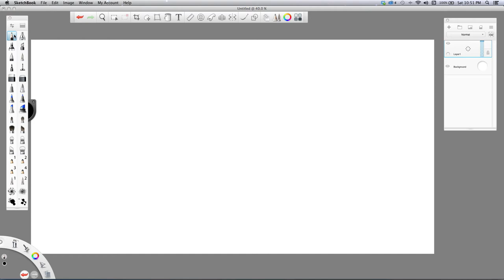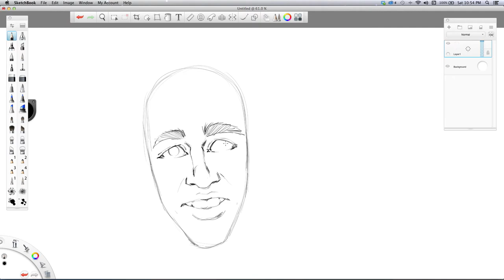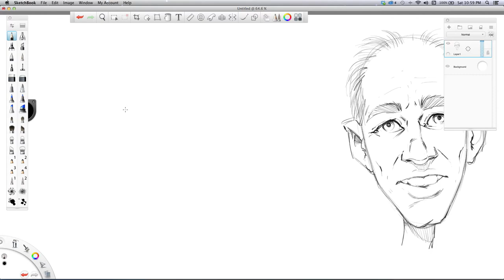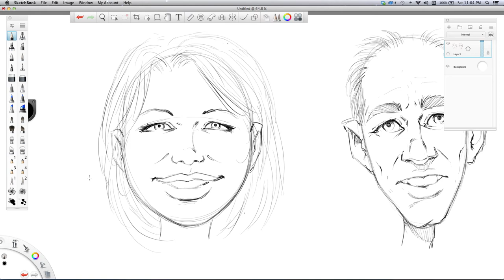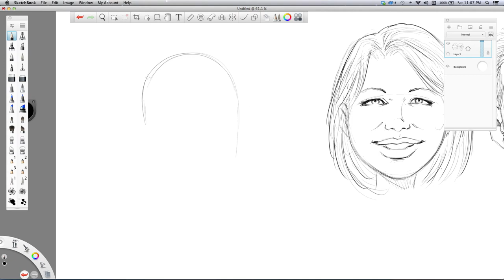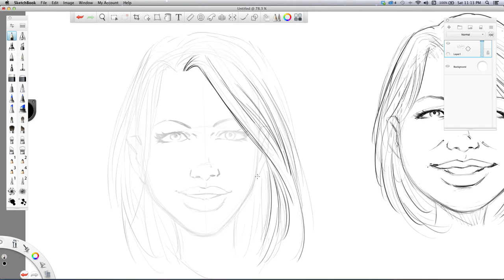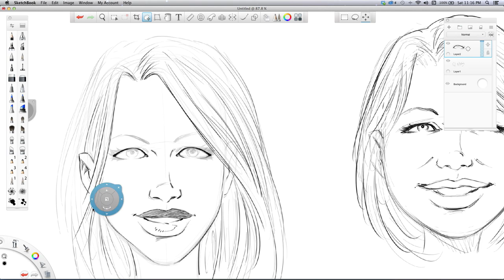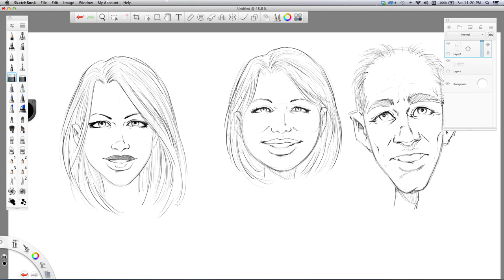How to Draw Caricatures to Make Better Comics Video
- This video is about drawing caricatures to add to your comic book style. I also explain how caricaturing can be a great way to earn money as you progress your art. I caricatured for over 10 years and it not only helped my ability to draw better comics, it allowed me to make good money while drawing.

Making Comics with Ram Studios